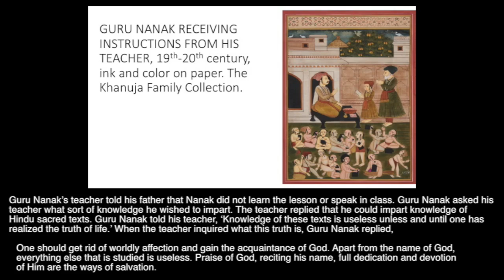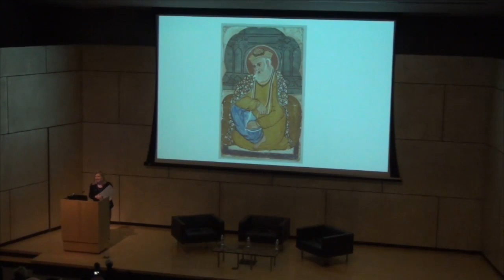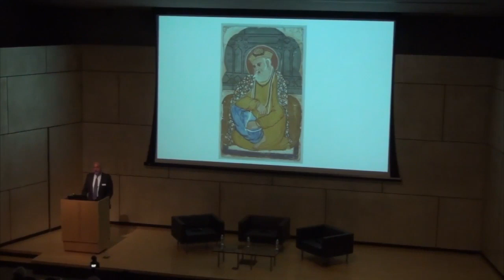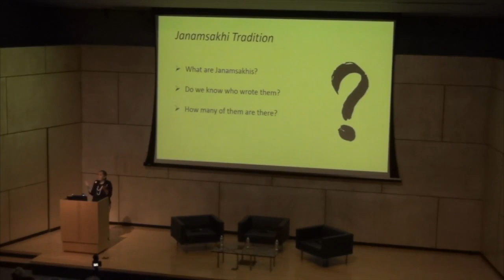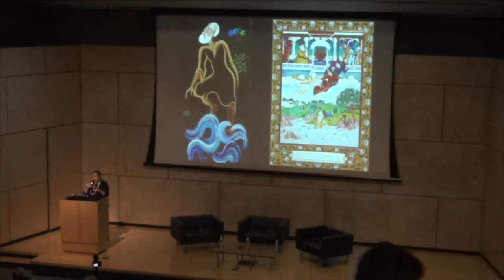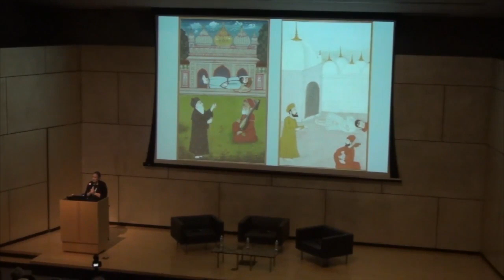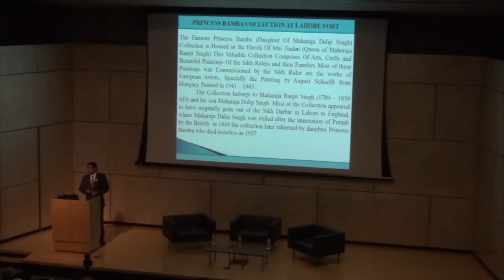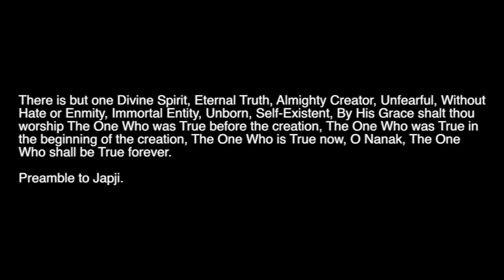Guru Nanak’s Interfaith Message | Symposium at Phoenix Art Museum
In celebration of the 550th Anniversary of his birth, we honor Guru Nanak (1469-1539), who was the founder and First Guru of the Sikh faith.  Sikhism is the world’s fifth largest religion, currently with over 25 million adherents.  Learn more about the life, words and travels of this historical figure whose principles resonate globally today.

This event complements the exhibition Guru Nanak: 550th Birth Anniversary of Sikhism's Founder on view at Phoenix Art Museum, August 17, 2019 – March 29, 2020 in The Khanuja Family Sikh Heritage Gallery.

Welcome and Introduction – Dr. Janet Baker, Curator of Asian Art, Phoenix Art Museum
Opening Remarks by Mayor Ravi Bhalla, Hoboken, NJ.
The Janamsakhi (Life Stories) Traditions & The Legacy of Guru Nanak; speaker -  Inni Kaur, Creative Director at The Sikh Research Institute.
Guru Nanak's Interfaith Message (including highlights of the famous Princess Bamba Collection); speaker -  Anjum Javaid, Curator, Lahore Fort, Pakistan.

Guru Nanak: 550th Birth Anniversary of Sikhism's Founder
On view through March 29, 2020 at Phoenix Art Museum.